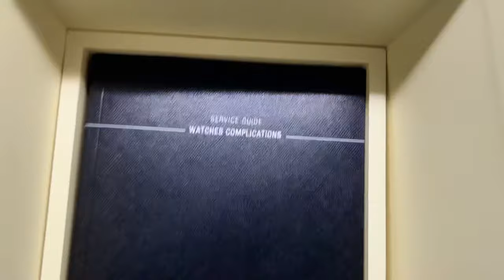A Few Fair Watches - Montblanc Heritage Monopusher Chronograph with Salmon Dial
Inspired by historical Minerva classic wristwatches from the 1940s and 1950s, the Heritage product line combines the elegance of watchmaking's past with today’s bold design codes and technology. The Montblanc Heritage Monopusher Chronograph features the latest chronograph design within the Montblanc product line with a domed, salmon-coloured dial with two different finishes, giving the timepiece an elegant and sophisticated aesthetic. A closer look at the minutes chronograph counter at three o’clock reveals an indicator for 3, 6 and 9 minutes — a vintage touch from the days when we used coin-operated telephones and needed to track the length and cost of a call. This 42 mm timepiece comes in a fully polished stainless steel case with curved horns, a domed sapphire glass box and the Minerva Manufacture embossing on the case back.

Ident No. MB126078
CALIBER: Automatic, self-winding
MOVEMENT CALIBRE: MB 25.12
POWER: 48 h
FREQUENCE: 28800,0 /h 4 Hz 27,0 Jewels
INDICATIONS: Hours, Minutes, Small seconds, Chronograph
COMPLICATIONS: Chronograph with central second-hand and 30-minute counter
CASE MATERIAL: Stainless Steel
DIAL DESCRIPTION: Salmon-coloured dial with black rhodium-coated Arabic numerals and indexes
BEZEL TYPE: Fixed
CRYSTAL DESCRIPTION: Domed glass box with anti-reflective coating
CRYSTAL TYPE: Sapphire
CROWN: Stainless steel with Montblanc emblem in relief
DISTANCE BETWEEN HORNS: 21 mm
WATER RESISTANT: 5 bar (50 m) bar
CASE BACK MATERIAL: Stainless steel case
CASE DIAMETER: 42 mm
BEZEL MATERIAL: Stainless Steel

16cm wrist

Purchased 2022 at official boutique in Singapore. Item worn average 3 months per annum. Never been serviced.